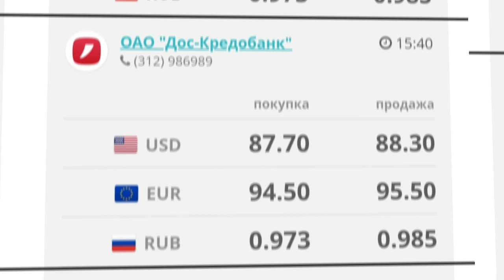🇰🇬курс Кыргызстан 🤝 курс валюта сегодня 31.05.2024 курс рубль 31-Май